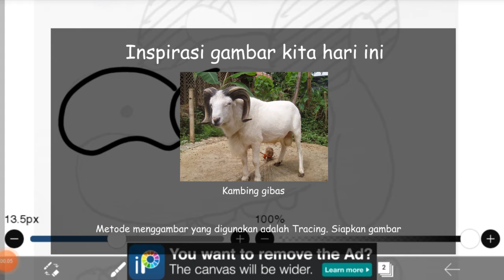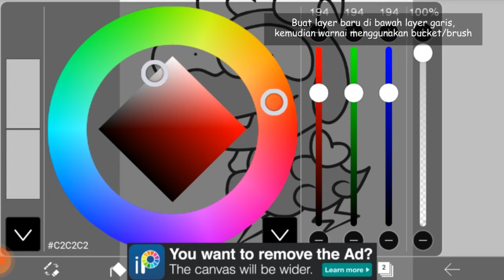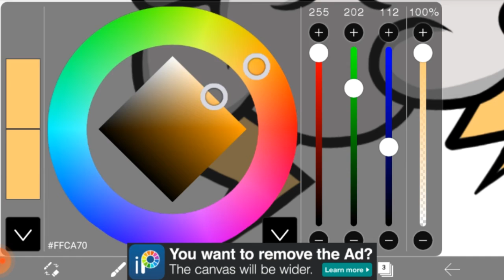Tutorial menggambar monster di ibisPaint x - M0020 | Drawing Monster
Aplikasi: ibisPaint X ver.9.3.0
Alat: Stylus Mobile Stand Pens
Screen Recorder: Vidma Recorder
Perangkat: Coolpad E571 (Ram 3 gb / Rom 16 gb / Screen 5" HD IPS)
Video edit: Adobe Premier CS6